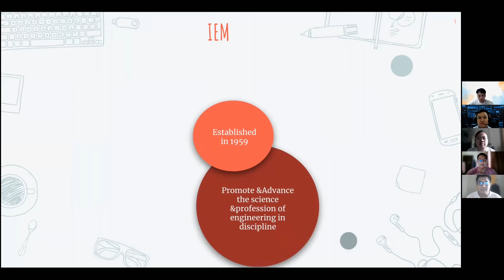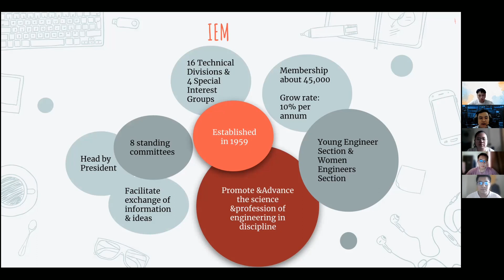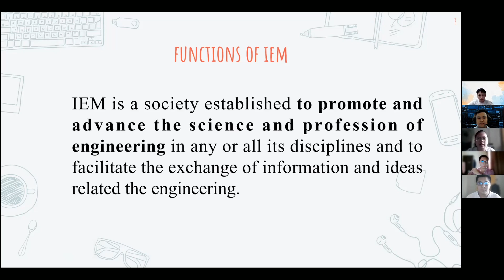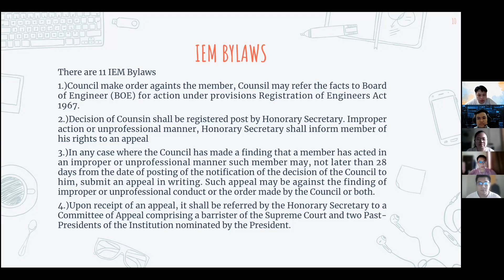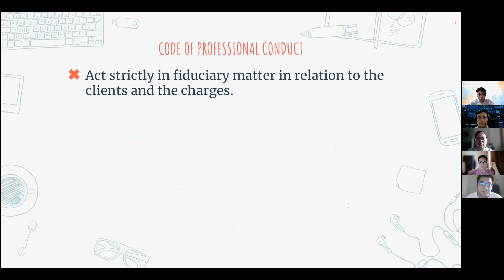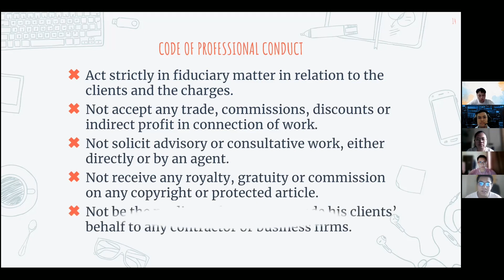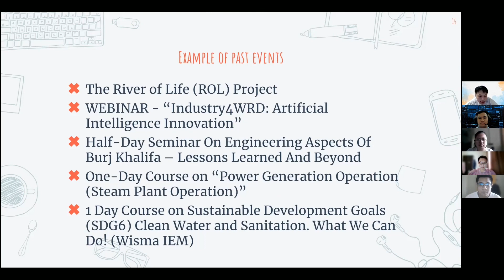BEE4642 ENGINEERS & SOCIETY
This video is for Quiz 1 purpose which discusses IEM Malaysia.